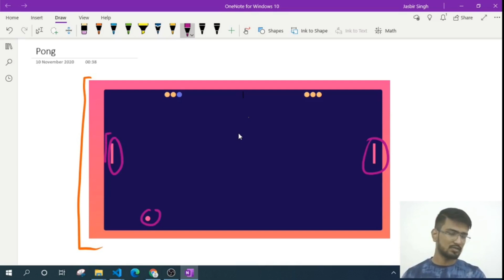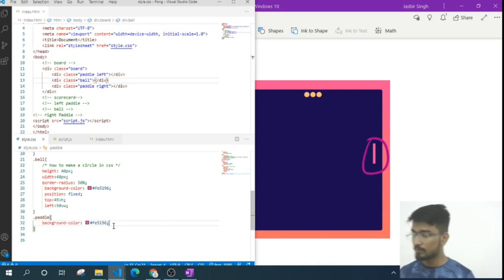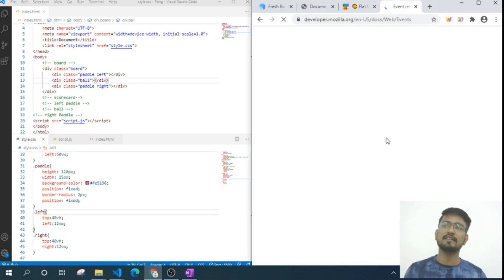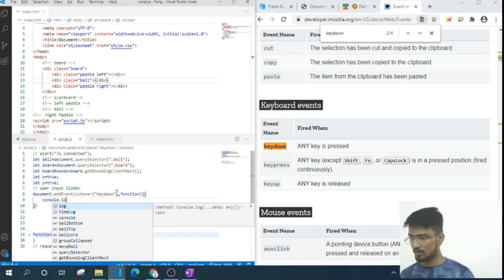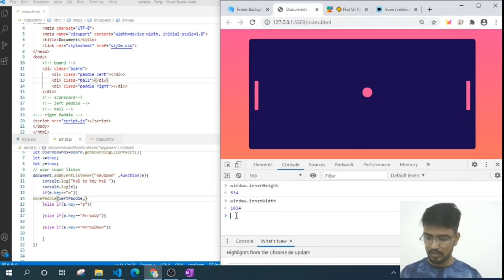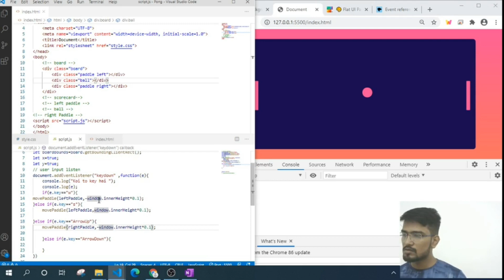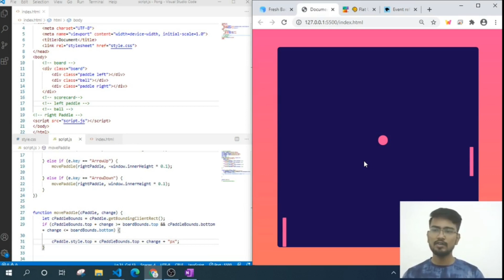Pong Game Development Part-3 | Paddle Movement | Gaming & AR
NADOS also enables doubt support, career opportunities and contests besides free of charge content for learning. With this video, we bring the third part of the game development series and move forward with the paddle movement in the Pong Game Development using JavaScript, HTML and CSS.